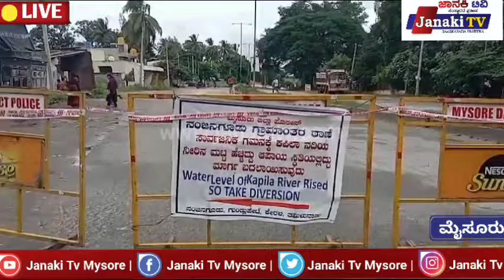ಮೈಸೂರು ನಂಜನಗೂಡು ಊಟಿ ರಸ್ತೆ ಮಲ್ಲನಮೂಲೆ ಮಠದ ರಸ್ತೆ ಸಂಪೂರ್ಣ ಜಲಾವೃತ ರಸ್ತೆ ಸಂಚಾರ ಬಂದು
ಕಬಿನಿ ಜಲಾಶಯದಿಂದ ಹೆಚ್ಚು ನೀರು ಮೈಸೂರು ನಂಜನಗೂಡು ಊಟಿ ರಸ್ತೆ ಮಲ್ಲನಮೂಲೆ ಮಠದ ರಸ್ತೆ ಸಂಪೂರ್ಣ ಜಲಾವೃತ ರಸ್ತೆ ಸಂಚಾರ ಬಂದು

 ತಾಂಡವಪುರ ಜುಲೈ 19 ಕಬಿನಿ ಜಲಾಶಯದಿಂದ ಸುಮರು 70 ಸಾವಿರಕ್ಕೂ ಹೆಚ್ಚು ಪ್ರಮಾಣದ ನೀರನ್ನು ಹೊರ  ಬಿಟ್ಟಿರುವ ಹಿನ್ನೆಲೆಯಲ್ಲಿ ಕಪಿಲ ನದಿಯು ಉಕ್ಕಿ ಹರಿಯುತ್ತಿದ್ದು ಇದರಿಂದ ಮೈಸೂರಿನ ನಂಜನಗೂಡು ಊಟಿ ರಾಷ್ಟ್ರೀಯ ಹೆದ್ದಾರಿ  ಮಲ್ಲನಮೂಲೆ ಮಠ ಹಾಗೂ ಚಿಕ್ಕಯ್ಯನ ಛತ್ರ ಗ್ರಾಮದ ಬಳಿ ಬರುವ ರಸ್ತೆ ಸಂಪೂರ್ಣ ಜಲಾವೃತಗೊಂಡಿದ್ದು ಮುಂಜಾಗ್ರತ ಕ್ರಮವಾಗಿ ರಸ್ತೆ ಸಂಚಾರವನ್ನು ಬಂದು ಮಾಡಲಾಗಿದ್ದು ವಾಹನ ಪ್ರಯಾಣಿಕರನ್ನು ಬದಲಿ ಮಾರ್ಗವಾಗಿ ಸಂಚರಿಸಲು ಪೊಲೀಸ್ ಅಧಿಕಾರಿಗಳು ಸೂಚನೆ ನೀಡಿದ್ದಾರೆ
 ಮೈಸೂರು ಜಿಲ್ಲೆ ನಂಜನಗೂಡು ತಾಲೂಕು ಚಿಕ್ಕಯ್ಯನ ಛತ್ರ ಹೋಬಳಿ ವರುಣ ವಿಧಾನಸಭಾ ಕ್ಷೇತ್ರಕ್ಕೆ ಸೇರುವ ಮಲ್ಲನ ಮೂಲೆ ಮಠ ಹಾಗೂ ಚಿಕ್ಕಯ್ಯನ ಛತ್ರ  ಗ್ರಾಮದ ಬಳಿ ಇರುವ ಶ್ರೀ ಪ್ರಸನ್ನ ನಂಜುಂಡೇಶ್ವರ ಸ್ವಾಮಿಯ ದೇವರ ಸಮೀಪ ಮೈಸೂರು ನಂಜನಗೂಡು ಊಟಿ ರಸ್ತೆ ಸುಮಾರು ಐದು ಅಡಿಗಳಷ್ಟು ನೀರು ರಸ್ತೆಯಲ್ಲಿ ಇರುವ ಕಾರಣ ರಸ್ತೆ ಸಂಪೂರ್ಣವಾಗಿ ಬಂದು ಮಾಡಲಾಗಿದ್ದು ಬದಲಿ  ಮಾರ್ಗವಾಗಿ ಕೆಂಪಿಸಿದನವುಂಡಿ ಹಿಮ್ಮವು ಬಸವನಪುರ ಮಾರ್ಗವಾಗಿ ನಂಜನಗೂಡಿಗೆ ಸೇರಿದ್ದು ನಂಜನಗೂಡಿಂದ ಬರುವಂತಹ ವಾಹನಗಳು ಕಲ್ಲಹಳ್ಳಿ ಕೈಗಾರಿಕಾ ಪ್ರದೇಶದ ಮಾರ್ಗವಾಗಿ ಮರಳೂರು ಏಚಗಳ್ಳಿ ಹಳ್ಳಿ ದಿಡ್ಡಿ ತಾಂಡವಪುರ ಮಾರ್ಗವಾಗಿ ಮೈಸೂರಿಗೆ ತೆರಳಲು ಪೊಲೀಸ್ ಅಧಿಕಾರಿಗಳು ತಿಳಿಸಿದ್ದಾರೆ ಪ್ರತಿ ಬಾರಿಯೂ ಕೇರಳ ವೈನಾಡಿನಲ್ಲಿ ಹೆಚ್ಚು ಪ್ರಮಾಣದ ಮಳೆಯಾದ ಹಿನ್ನೆಲೆಯಲ್ಲಿ ಕಬಿನಿ ಜಲಾಶಯಕ್ಕೆ ಹೆಚ್ಚು ಪ್ರಮಾಣದ ನೀರು ಬರುವುದರಿಂದ ಕೆಳಭಾಗದ ಕಪಿಲ ನದಿಗೆ ಹೆಚ್ಚು ಪ್ರಮಾಣದ ನೀರು ಬಿಟ್ಟಿರುವ ಪರಿಣಾಮ ಕೆಳಭಾಗದ ತಗ್ಗು ಪ್ರದೇಶಗಳು ಸಂಪೂರ್ಣವಾಗಿ ಮುಳುಗಡೆಯಾಗಿದೆ ಹಾಗೂ ಪ್ರತಿ ಬಾರಿಯೂ ಹೆಚ್ಚು ಪ್ರಮಾಣದ ನೀರು ಬರುವುದರಿಂದ ಮೈಸೂರು ನಂಜನಗೂಡು ಊಟಿ ರಸ್ತೆ ಮಲ್ಲನಮೂಲೆ ಮಠದಿಂದ ಇಲ್ಲಿನ ಶ್ರೀ ಪ್ರಸನ್ನ ನಂಜುಂಡೇಶ್ವರ ಸ್ವಾಮಿಯ ದೇವಾಲಯದವರೆಗೆ ರಸ್ತೆಗೆ ನೀರು ಬರುವುದರಿಂದ ರಸ್ತೆಯನ್ನು ಎತ್ತರ ಮಾಡಿ ಪ್ರಯಾಣಿಕರ ಹಾಗೂ ವಾಹನ ಸವಾರರ ಪರದಾಟವನ್ನು ತಪ್ಪಿಸಬೇಕು ಎಂದು ಗ್ರಾಮ ಪಂಚಾಯಿತಿಯ ಸದಸ್ಯ ಎನ್ ಚಂದ್ರು ಅವರು ಸರ್ಕಾರಕ್ಕೆ ಮನವಿ ಮಾಡಿದ್ದಾರೆ